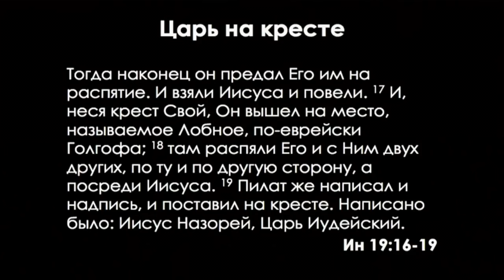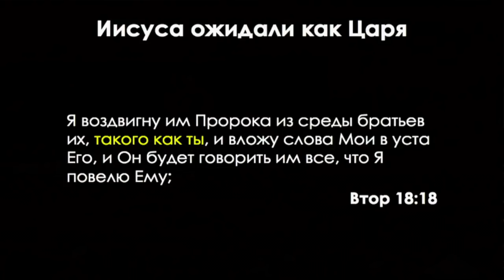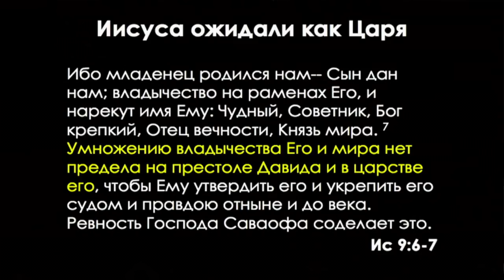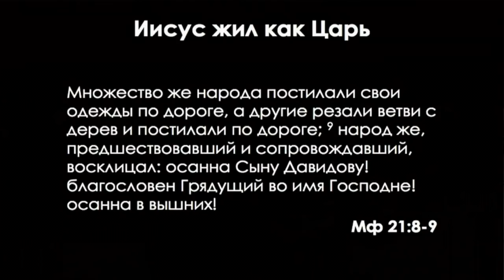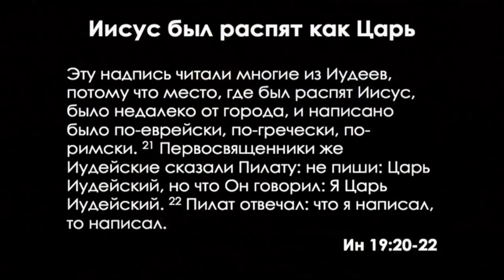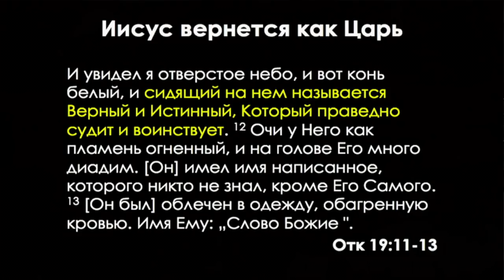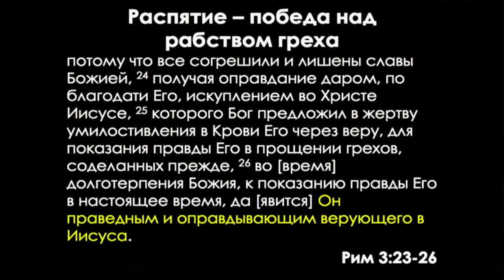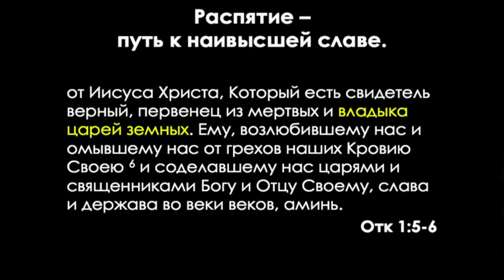Ев. от Иоанна: 101. Царь на кресте (Алексей Коломийцев)